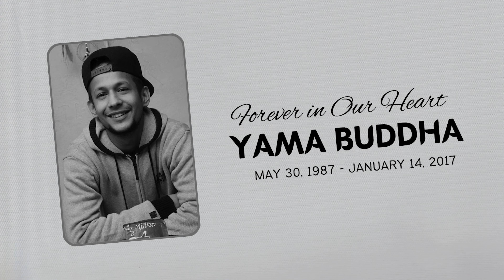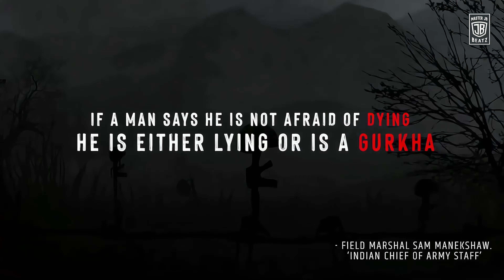Lahure Ko Katha "YAMA BUDDHA" | लाहुरेको कथा | Yama Buddha New Song (RECREATED) | Prod. Master JB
➡️ Yama Buddha (Lahure Ko Katha) "Remake Version"
➡️ Watch Till End (Goosebumps Guaranteed)

(OUR CREDITS)
- Music Prod and Remix : Master JB
- Video Editing - Master JB
- Cover Art Design - Master JB
- Post Prod. - Muzical Engineerz Studioz

(ORIGINAL CREDITS)
Yama Buddha - Sipahi ft. Saugat

🎵 DOWNLOAD AUDIO FROM HERE.
(Hit Follow Button)

❗  *USAGE*  ❗
✔️  Using this video need [Full Credits] In Title & Description.
✔️ Absolutely any use of my beats or mashup song requires credits in the title (Prod. by Master JB)
✔️ Credits are required before using any of our content *Full Credits* in Title & Description.
❗ WARNING ❗ : re-uploading without any credits, they will receive a strike immediately.